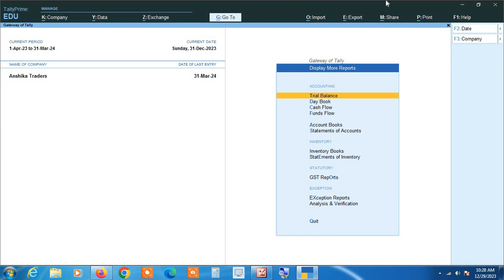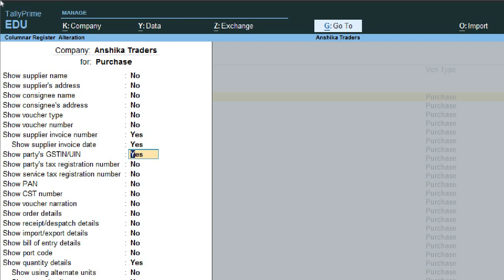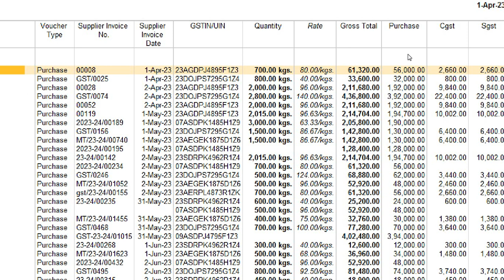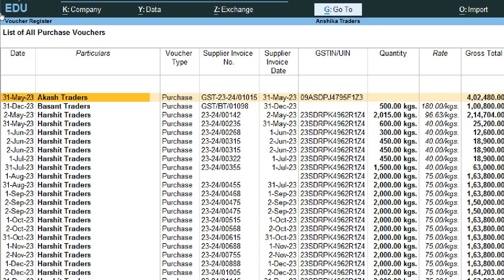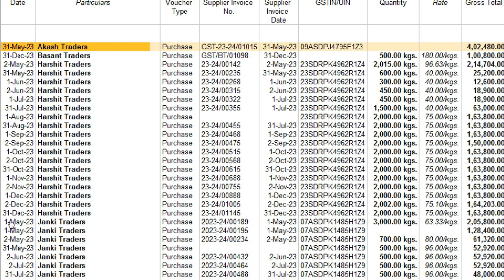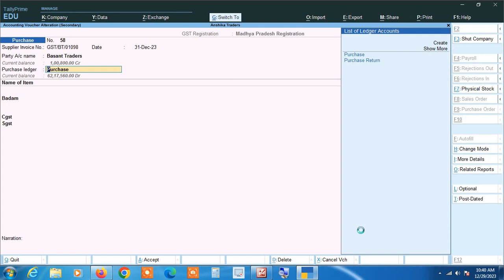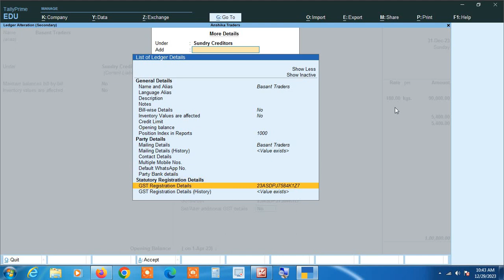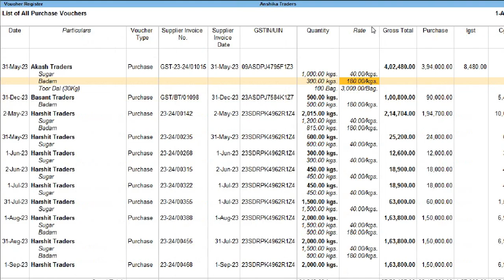Purchase Entries में की गयीं किसी भी तरह की गलतियों को सेकंडों में पकड़ें सही करें Tally Prime में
How To Check & Modify Mistakes In Purchase Entry In Tally Prime | Purchase Voucher Entry In Tally Prime